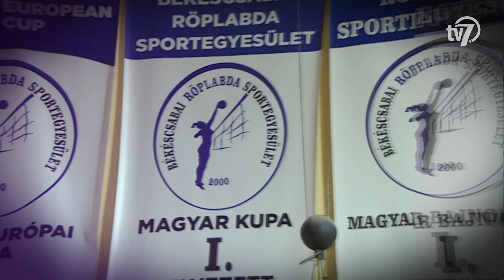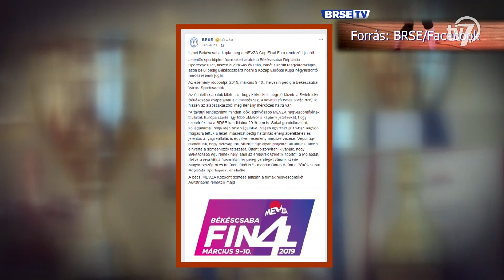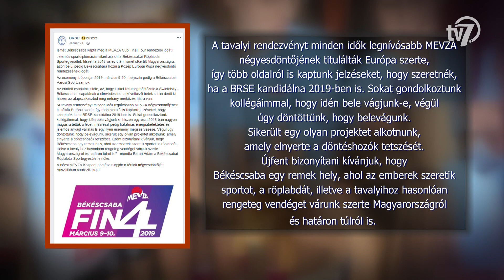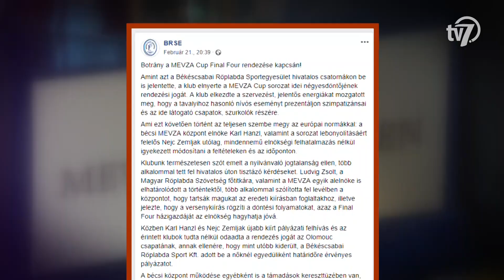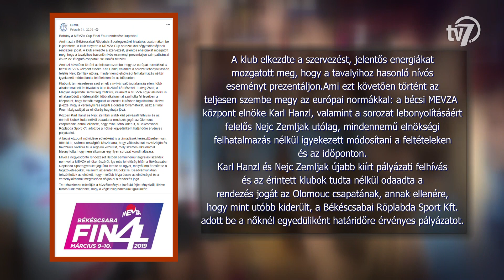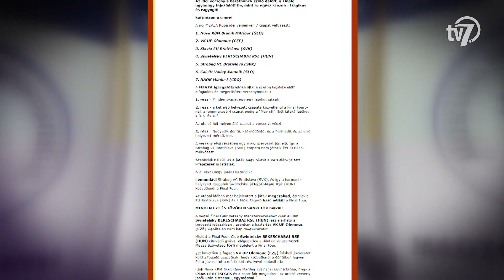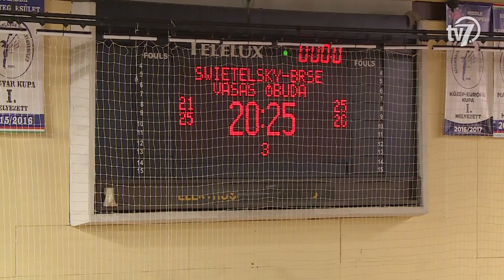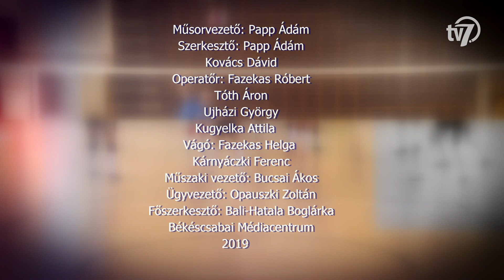BRSE Tv - 2019. 03. 19.